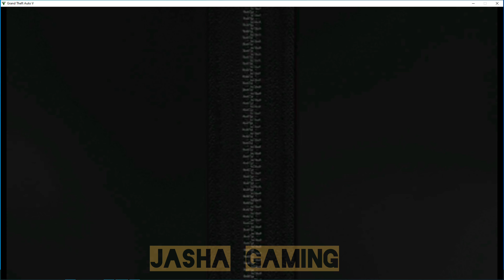GTA 5 | MISSION | DEAD MAN WALKING | 4K 60FPS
Grand Theft Auto V PC - Mission \ Guide in 1080p and 60 fps

This video shows how to complete all mission objectives on a single play-through, although the  completions are cumulative.

Mission  - Dead Man Walking

Task:
● Kill - Kill 14 enemies
● Focused Killer - Kill 4 enemies using Michael's special ability
● Unmarked - Complete with minimal damage to health and armor

GTA Series Videos is a dedicated fan-channel keeping you up to date with all the latest news, video walkthroughs and official trailers of the most successful video games published by Rockstar Games,